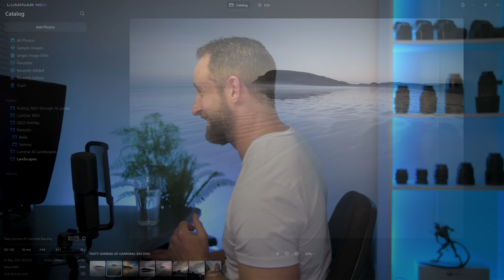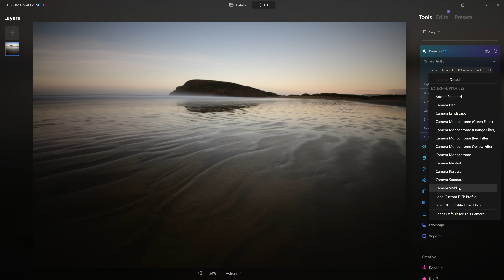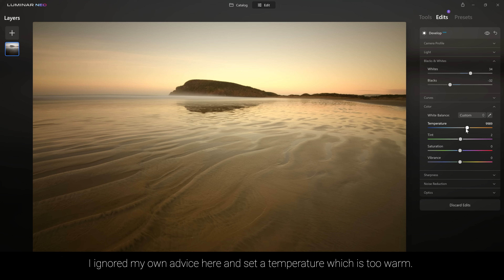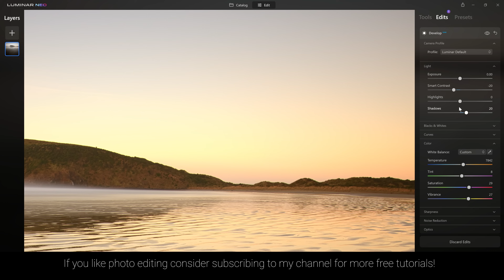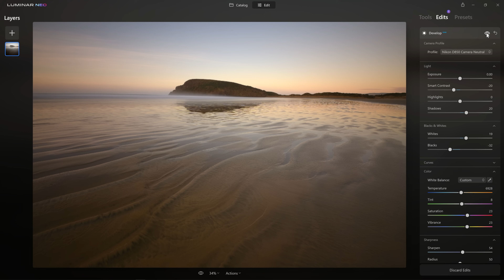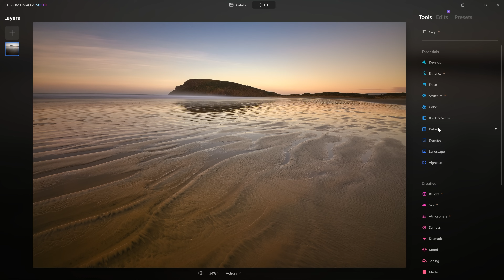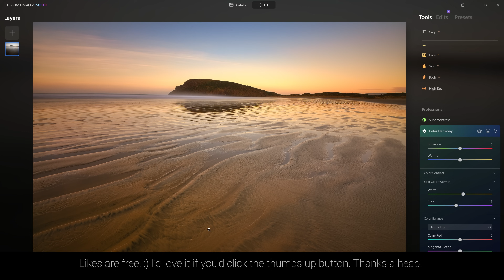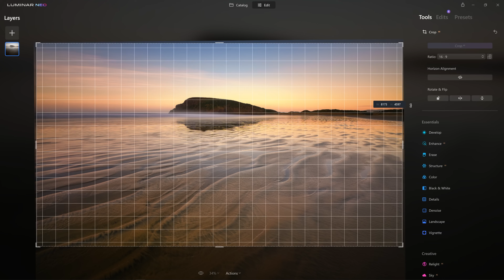YOU MUST USE THIS FIRST! Luminar NEO's most important tool.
save with code ATNEO10
This IS the most important tool in Luminar NEO. Get it right and build a foundation for the rest of your photo edit. Get it wrong or miss it all together and your edit will quickly unravel!
The develop RAW tool has a lot going on but we need to understand how to use it properly because it sets the underlying frame work for a good photo edit. We can get as creative as we want but without that strong underlying technical edit we're going to come unstuck.
Following the demonstration of how to set up the develop RAW tool I'll take you through a quick "creative edit" at the end of this landscape photo. But please note the principals covered are relevant to any genre of photography!